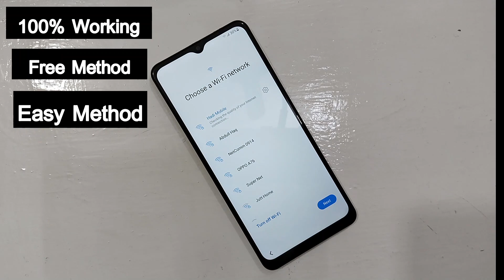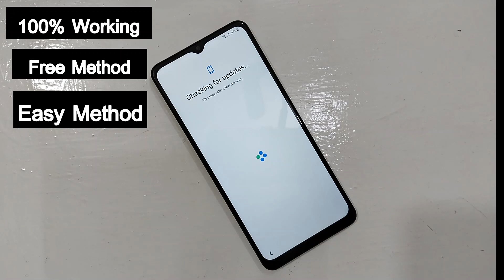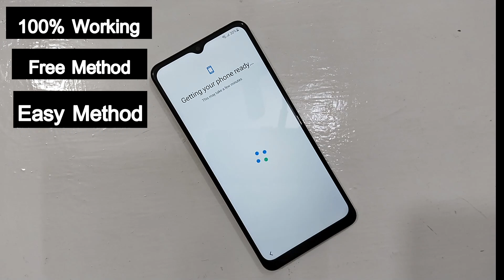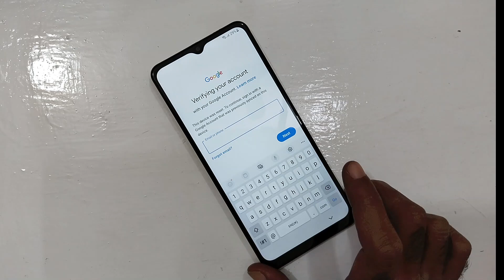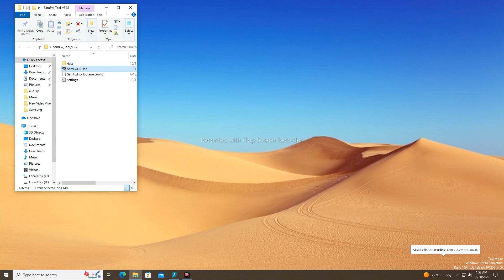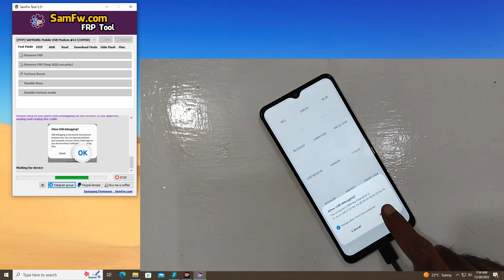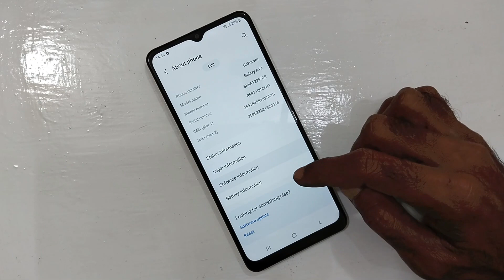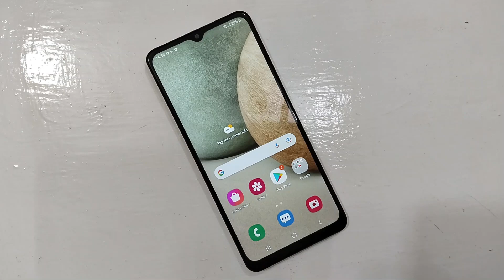How to Bypass Google FRP lock on any Android phones 2023|All Samsung Frp Bypass Android 11/12/13